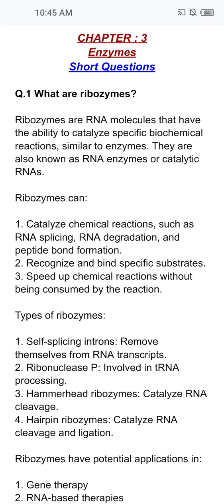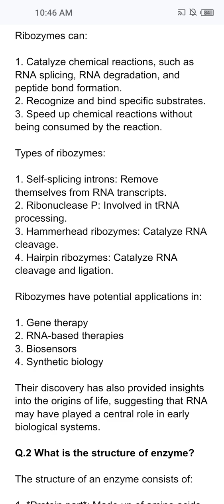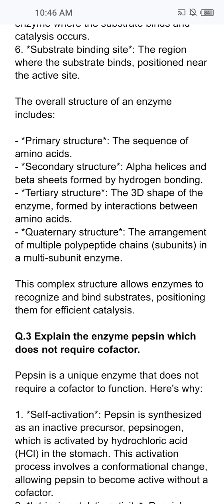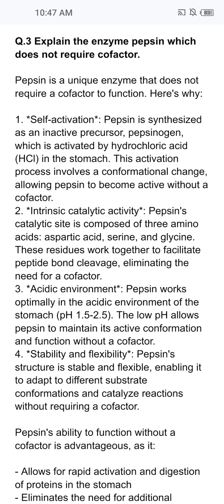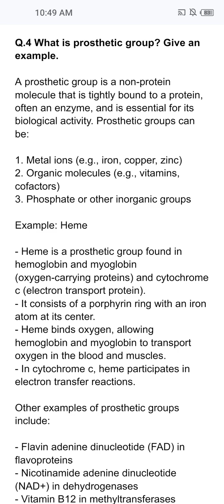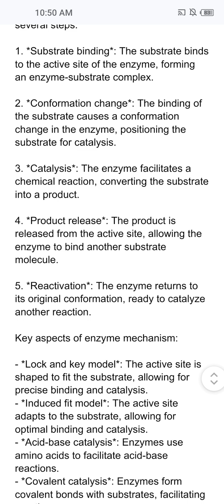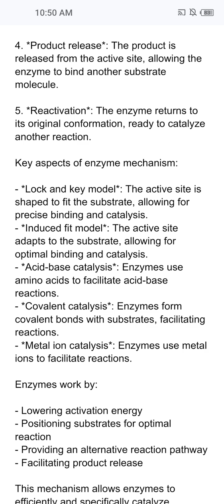Class 11 Biology Chapter 3 Short Q/A 1 to 5 || Fbise